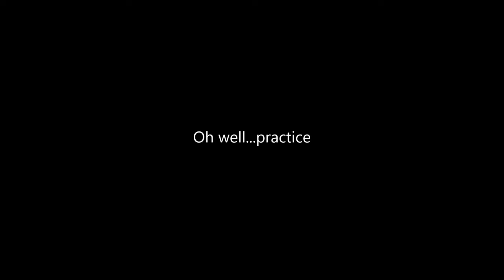Crescent City Ca. beach front park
trying to get a flight in in the wind with the Avata Mar 13th 2024